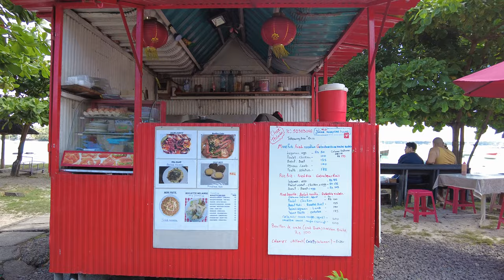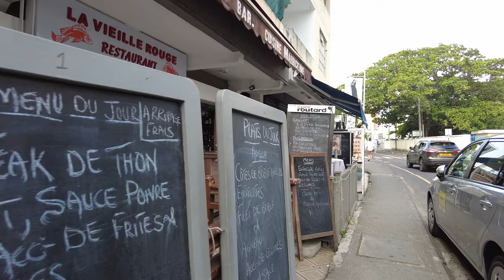Grand Baie in Mauritius